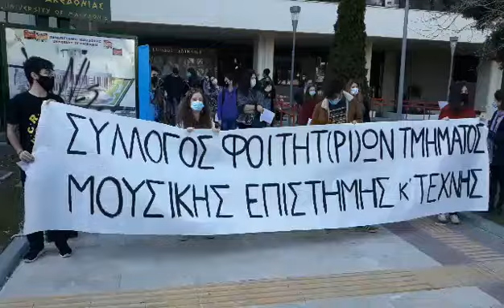Διαμαρτυρία φοιτητών του Τμήματος Μουσικής Επιστήμης και Τέχνης στο ΠΑΜΑΚ 2